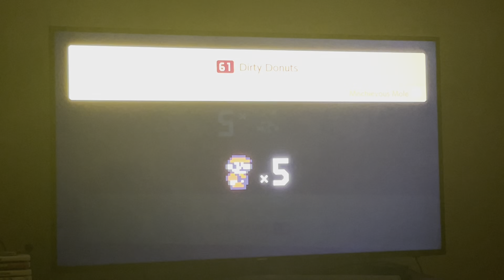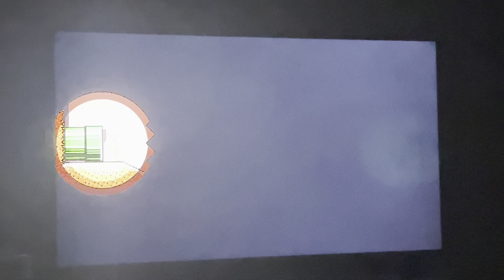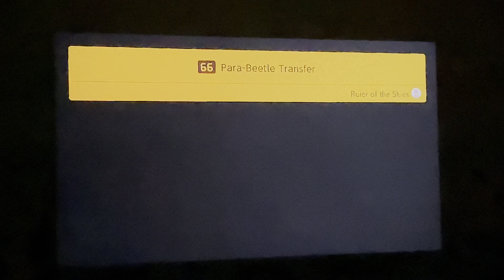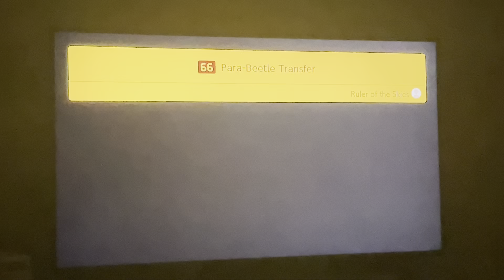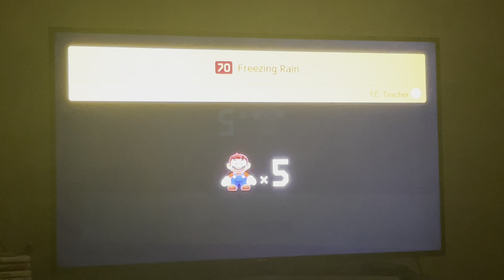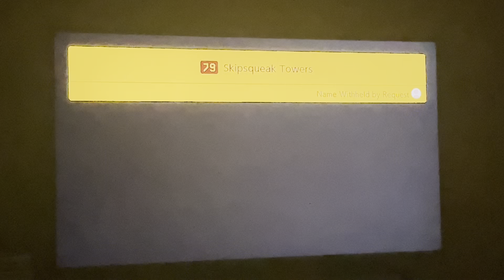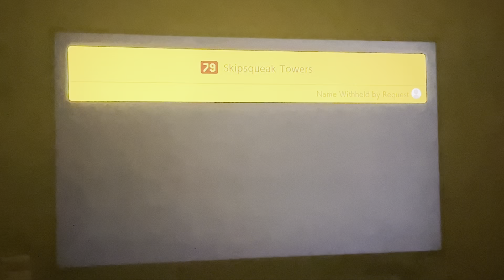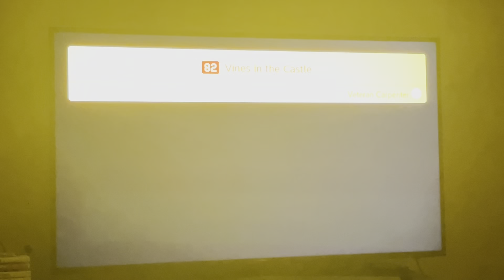Super Mario Maker 2 Part 11 (High Definition)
Click on the link below if you want to check out my FINALE video of my Super Mario 64 playthrough!!